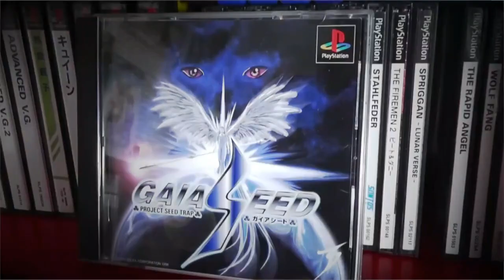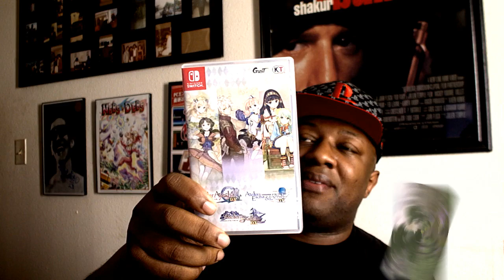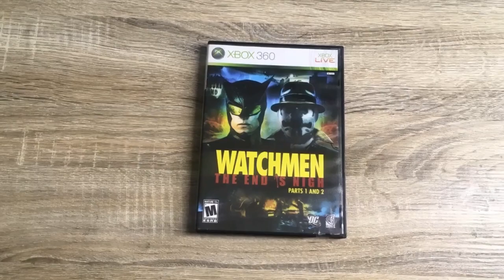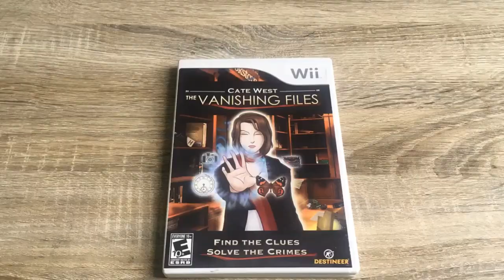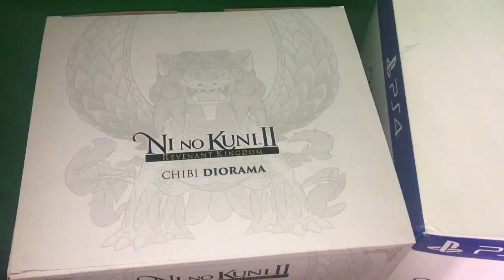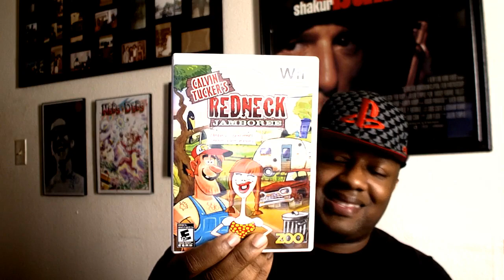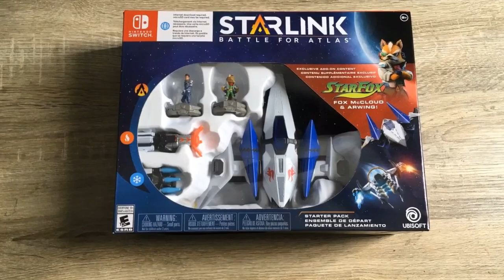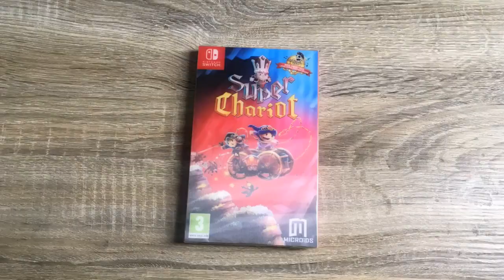Over an hour of Game Pickups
Here's a pickups video I was saving for a raining day. This was originally uploaded back on Feb 19, 2020. I know it's tough for a lot of us not being able to go out and pick up new games for our collections but stay motivated people! These hard times will be behind us soon. So, until then, Enjoy the videos.

00:00 intro
00:56 FullBlast
02:02 Stay
03:17 Gekido: Kintaro's Revenge
05:21 Ginga Force
06:11 Shooting Love, 200X
06:49 Power Puff Girls

PLEDGE

PLATFORMS